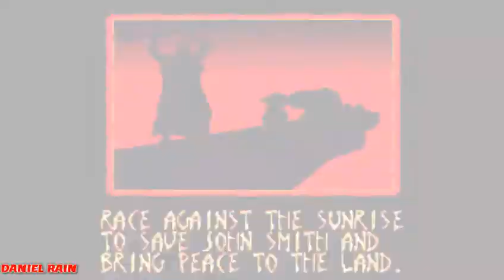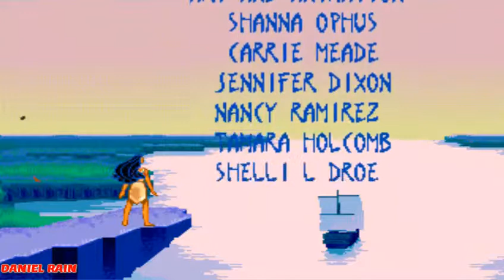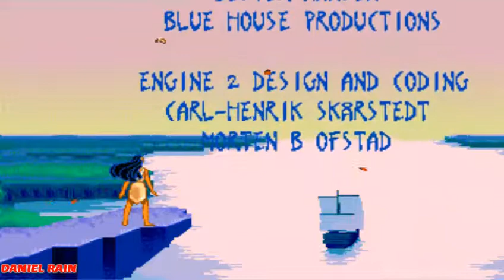POCAHONTAS (SEGA GENESIS) - MERAVIGLIOSO/WONDERFUL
ITA = Videogioco del 1996 giocato su PC usando l'emulatore Kega Fusion e la tastiera :D
ENG = 1996 videogame played on PC using Kega Fusion emulator and the keyboard :D